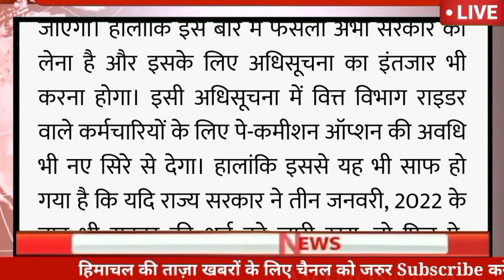अभी-अभी की बड़ी ताजा खबर|| हिमाचल प्रदेश के कर्मचारियों के लिए खुशखबरी